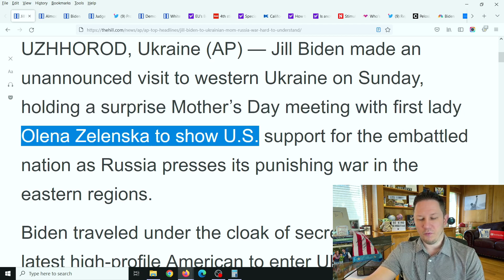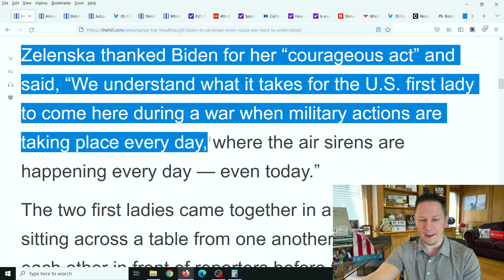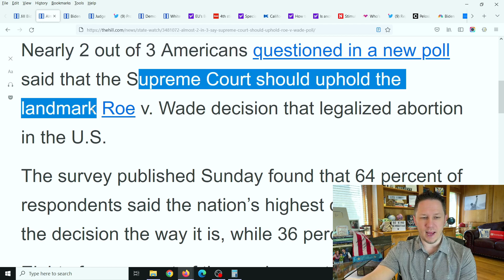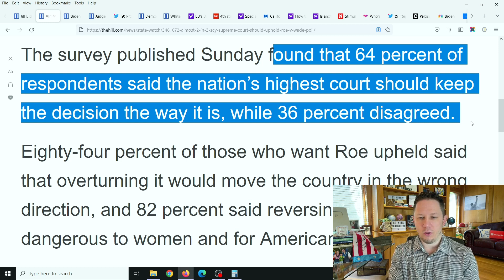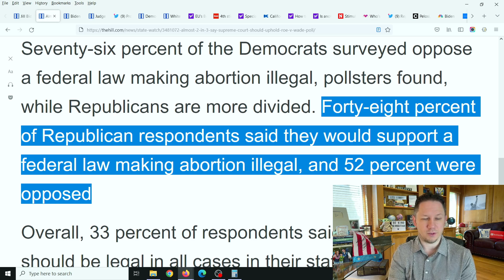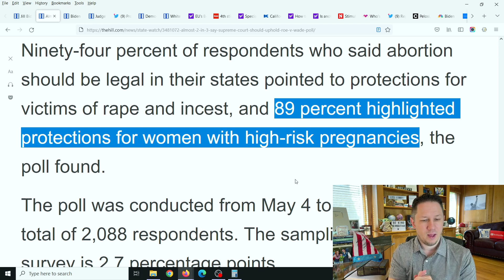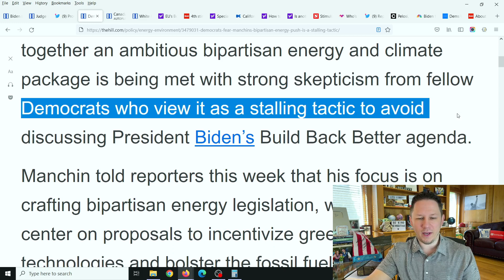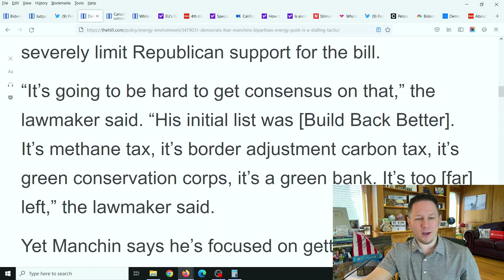MAJOR NEWS!! Fourth Stimulus Package Update & Daily News + Stock Market